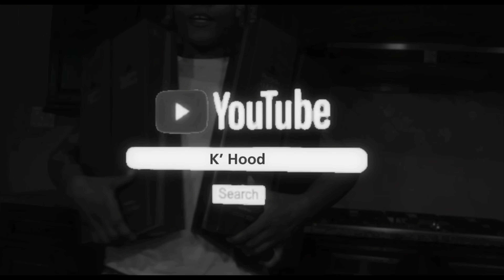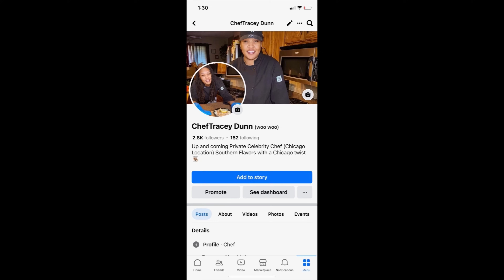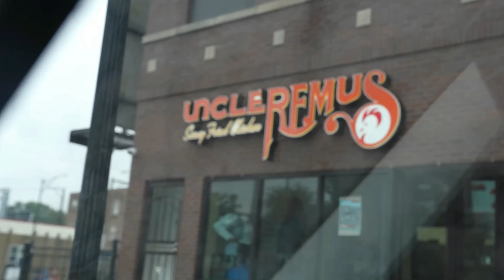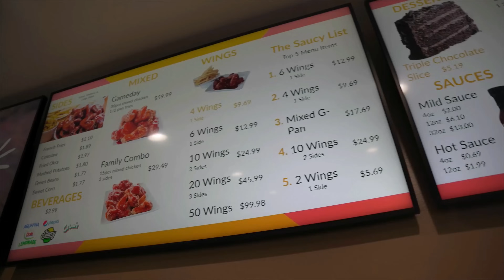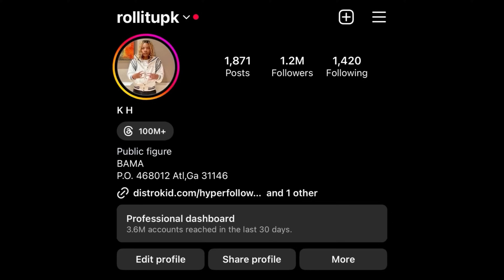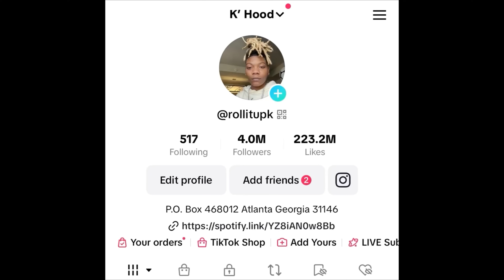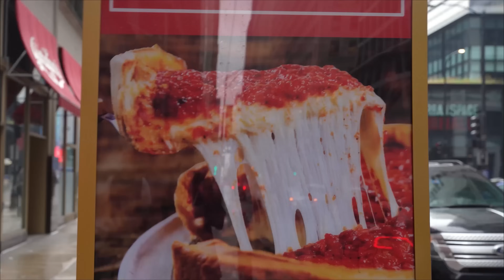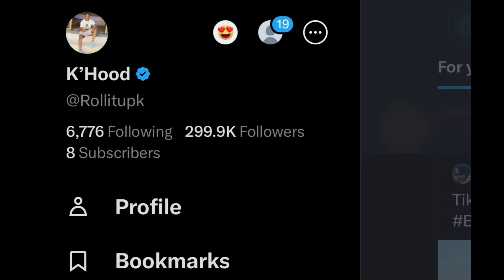I Went To 3 RESTAURANTS In 4 HOURS |Chicago| Uncle Remus Vs Harold's | Italian Fiesta Vs Giordano's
Instagram.com/Rollitupk

TikTok.com/@rollitupk

Facebook.com/Rollitupk

Twitter.com/Rollitupk

Rollitupk.com